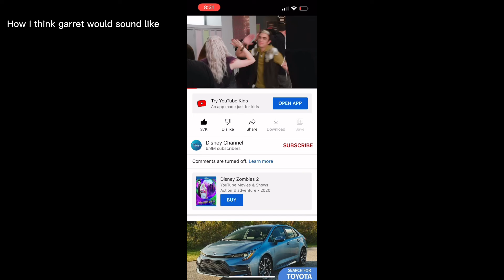VA characters so far (you can audition for one of these now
0:00 - 0:06 Shakira
0:07 - 0:25 Garret